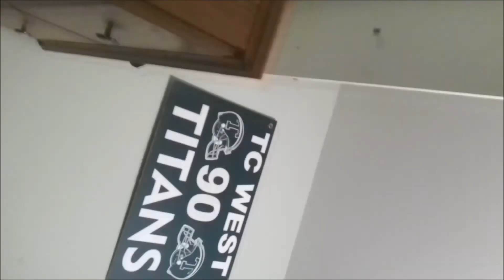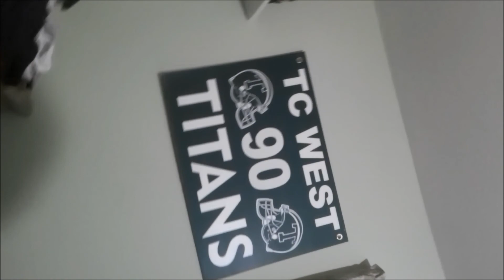Jared Black Promo #3